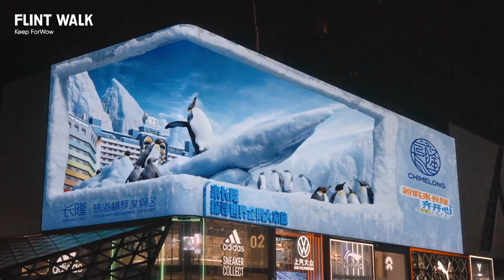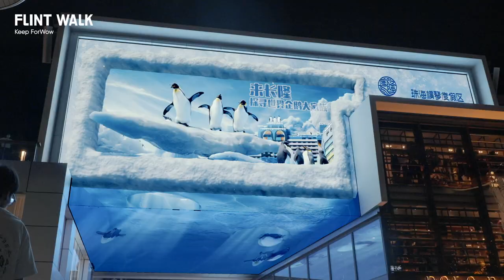Glasses-free 3D “Star Animals” have taken over 3D screens across China!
🌞 Planning your summer vacation? 🎉 Discover endless happiness at Chimelong Tourist Resort in Guangzhou and Zhuhai!
🐾The adorable animals are all over 3D screens across China. Come and enjoy a magical journey! Embrace the best summer vacation ever!
全国多城联动，长隆明星动物“联萌”！浪漫暑期已抵达，暑假来长隆，全家齐开心。全国裸眼3D大屏请来了珠海长隆度假区及广州长隆度假区的明星动物们。广州、珠海两大度假区邀您共赴一场的奇妙旅程，一同欢腾出发！
暑假去哪里玩？来广州和珠海的长隆度假区，全家一起享受快乐。珠海长隆度假区及广州长隆度假区的明星动物们登上了中国多个城市的裸眼3d大屏，邀请你共赴一场的奇妙旅程，快乐地陪伴你的暑假！
Flint Walk is a creative collective composed of 3D artists, concept artists, creatives, play writers, directors, designers, and geek. The team is committed to exploring the relationship between technology and art, while nurturing an incubation platform of new digital ecology with content as the core, and scenes as the marketing communication channel. Since founded in 2020, we have created over 200 digital art pieces, provided services to over 150 global brands, launched projects displayed on multiple global billboards, and with VR/AR technologies, we push for immersive and interactive experiences which represent integrative application in the field of new media.
Flint Walk是由三维艺术家、原画师、创意人、剧作家、策展人、导演、设计师、极客等组成的创意集群。致力于探究当下科技与艺术的关系，成为以内容为核心，以场景为载体的数字新生态孵化平台。2020年成立至今，已完成200+作品，服务200+全球品牌，实现全球多屏联动，并以VR/AR推进沉浸式体验、交互技术体验等新媒体方式整合应用。用创意之火淬炼灵感之石，制造触动人心的非凡体验 。
衍生艺术事业Flint Art用跨学科的先锋思维滋生多元化艺术实践，追求无边界的艺术表达，与各领域艺术家实现内容共创，探索艺术发生的无限可能。